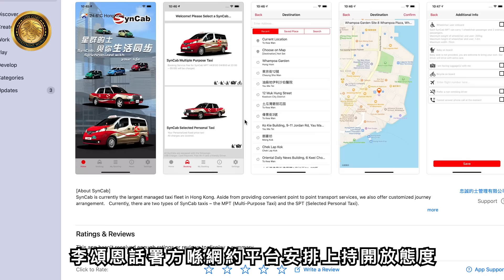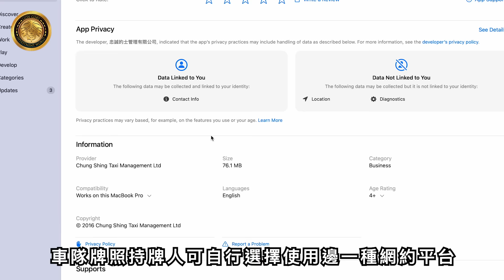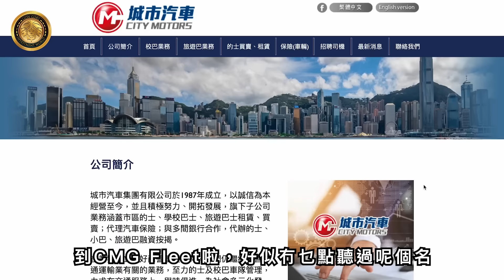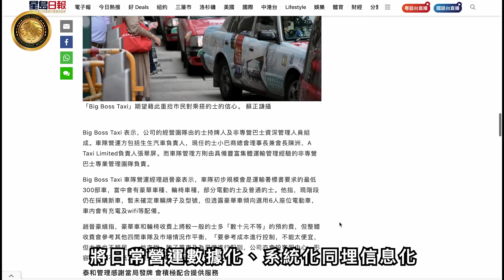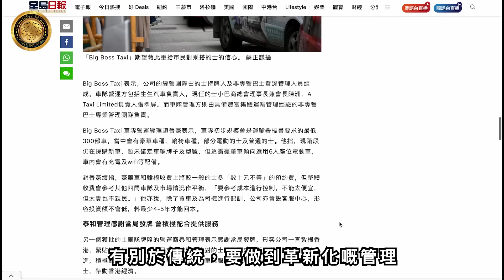(中文字幕） 的士五星戰隊｜正式踢Uber館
【 LION哥的投資世界 | 的士五星戰隊｜正式踢Uber館 】
的士車隊出爐嘛啦！
的士界究竟可唔可以重出江湖呢？

LION哥開咗Patreon！快啲加入啦！

－ 廣告時間 －

Lion哥的投資世界正在準備擴展業務到台灣喇！開心開心！快點加入我們的大家庭吧！

招聘台灣全職員工兩名
1.⁠ ⁠台灣本地人（能說流利國語）
2.⁠ ⁠⁠移居台灣的香港人（能說流利國語及廣東話）
有興趣的，請將簡歷、照片、要求薪酬WhatsApp to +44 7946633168

【 其他資訊 】
- 罪案率及收入比例